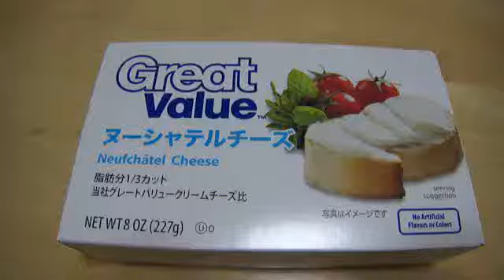サニーで買う チーズ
毎日のように買っている。これぞ病みつき（爆）